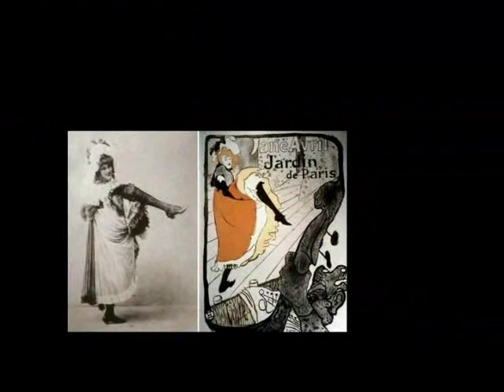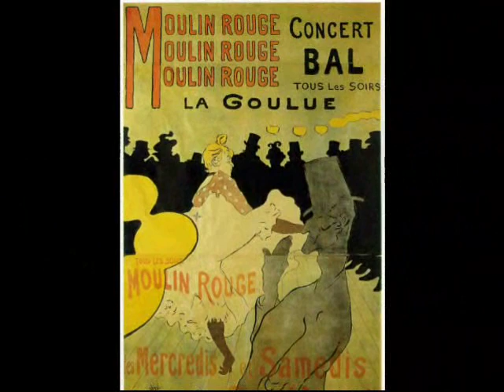Henri de Toulouse-Lautrec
Henri de Toulouse-Lautrec, French Post-Impressionist Painter and Printmaker, 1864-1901 and Offenbach's Hell's Gallop / The Beautiful Helene from Orpheus in the Underworld.